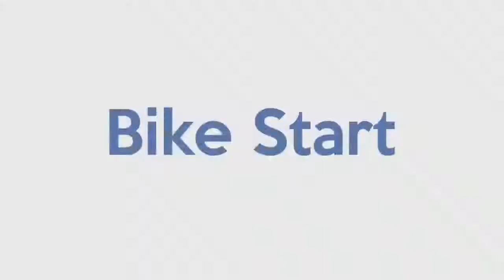2017 USAT Sprint Nationals